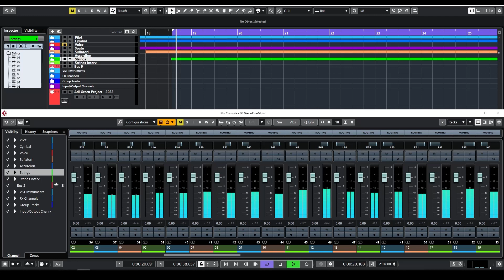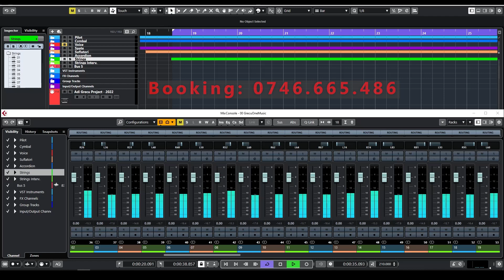GO Sound Production - PROMO Folclor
by GO Sound Prod. - booking: 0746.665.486
Am ales sa va prezentam cateva dintre productiile muzicale de folclor create in ultima perioada in studioul Go Sound Production drept exemplu al manierei de lucru pe care o abordam. Garantam profesionalism si seriozitate!
Orchestratie, mix, master, acordeon - Adi Grecu
Tambal - Florin de la Iancu Jianu
Viori - Andrei Mihalache, Andreas Girtoman, Nicolas Lataretu
Realizam productii muzicale / clipuri video / negative pentru mai multe genuri muzicale.